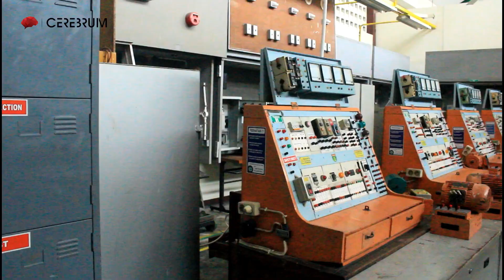CEREJUR - TEKNIK ELEKTRO UNY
Narasumber : (Adnan Fathin Habibillah, IG @adnanhabibillah)
Content Creator Cerejur UNY :
1. Muhammad Yuda Rewanto (ig: yudarewa)

Download aplikasi cerebrum di playstore untuk menonton ribuan video pembelajaran secara gratis dengan playlist yang teratur